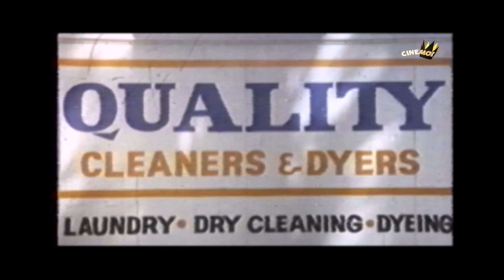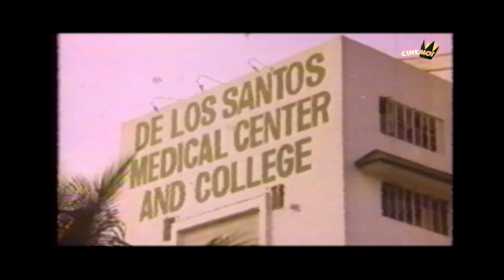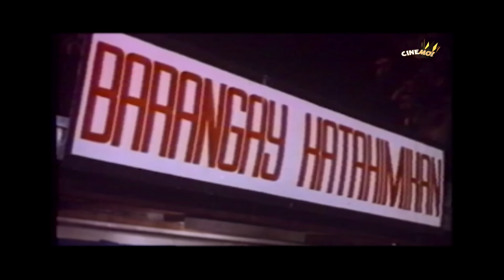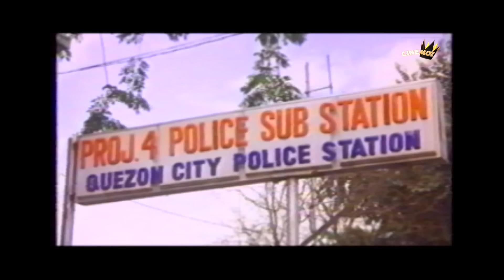John en Marsha Ngayon | FULL MOVIE | Dolphy, Nida Blanca | CineMo